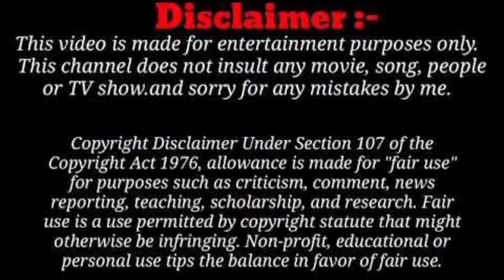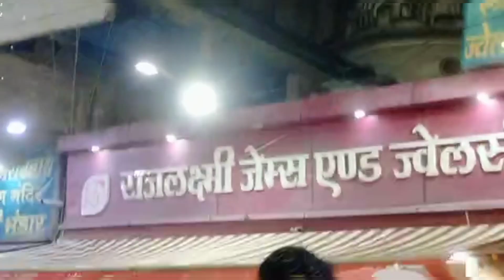Muzaffarpur ka tisri somvar ka mela🌃🌃🎊(# mrsranjanvlogs)